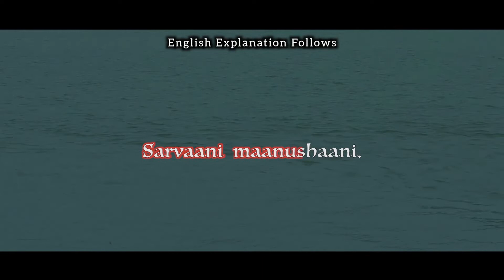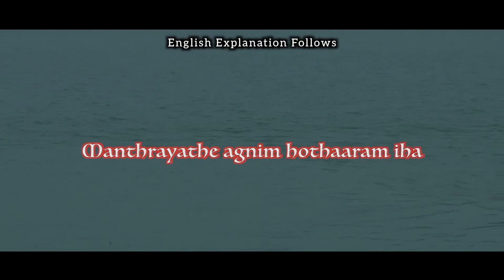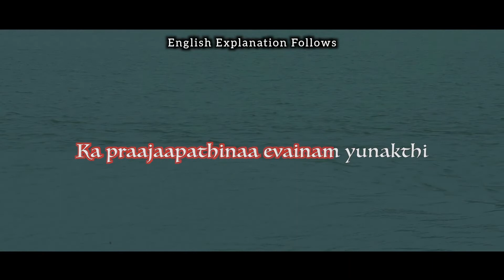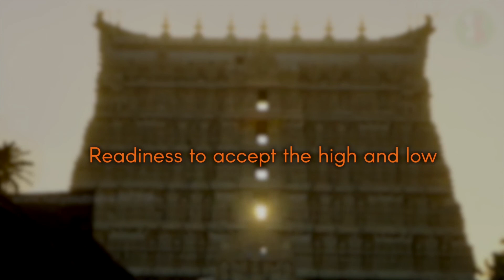Control Your Desires | School of Veda | Vedas Explained | Neelakanta Iyer